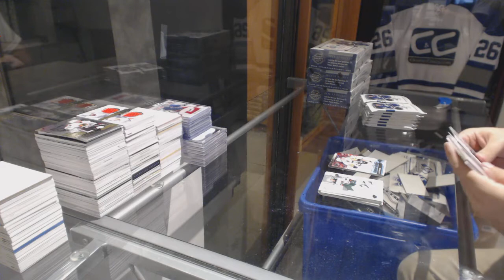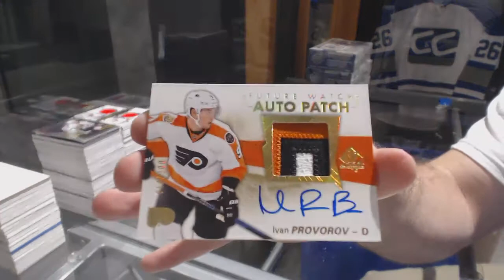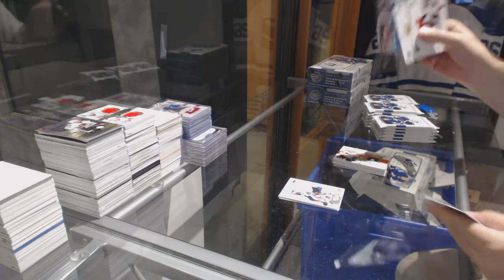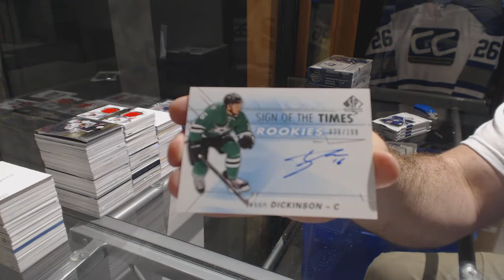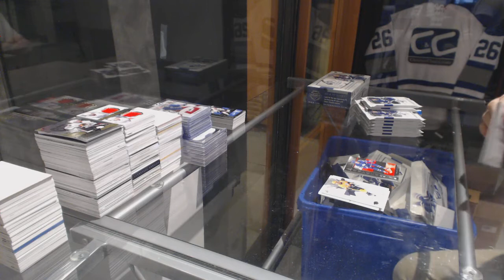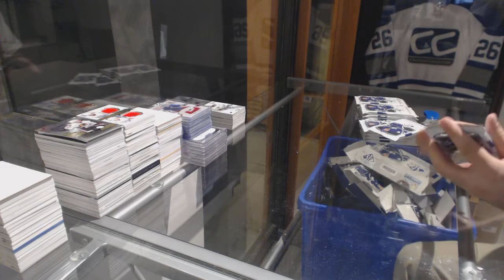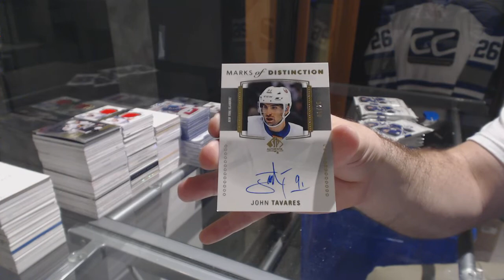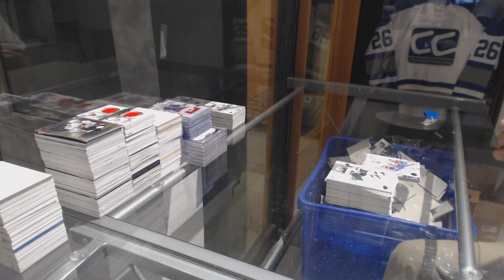16-17 Upper Deck SP Authentic Hockey 4 Box Break - C&C GB #7852